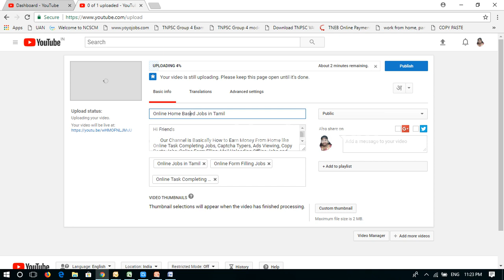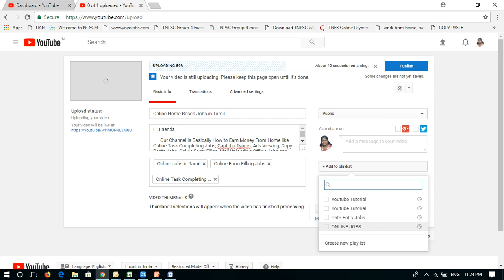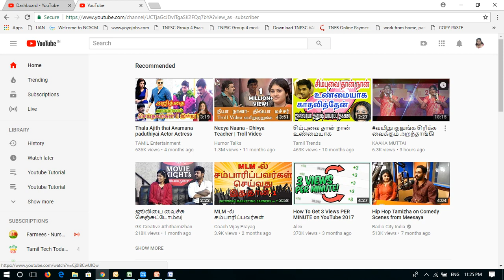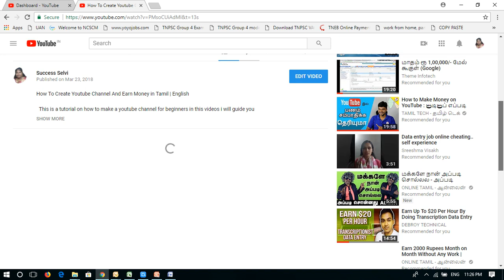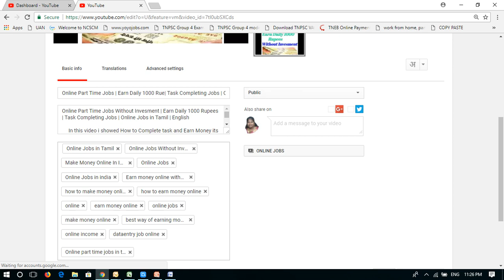How to Properly Upload Videos To Youtube in Tamil Latest 2018